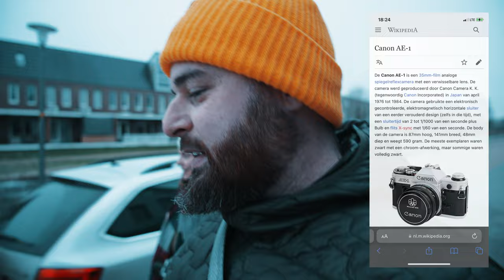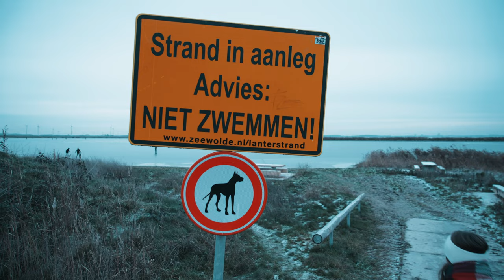Analog with Pauline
The goal was to have my sister test her new Classic Canon AE-1 and have the pictures taken by her shown in the video. Unfortunately the film was faulty and the taken pictures could not be recovered...

We plan to make another video like this with that same absolute classic Canon AE-1. So be on the lookout for that one in the future ;)

Date of recording:
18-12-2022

Hardware used for this video:
- Sony A7S3
- Sony FE 24-70 Zeiss (SEL2470Z)
- RONIN RS3 Pro

Software used for this video:
- Apple Photos App
- Canva

LUT used in this video:
Zermatt Rain Walk by Nomadic Ambience